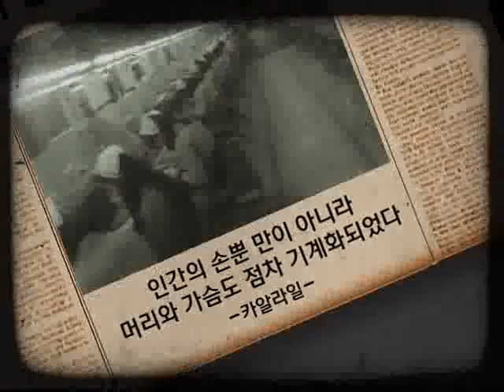[생각하는 영단어] 48 manufacture